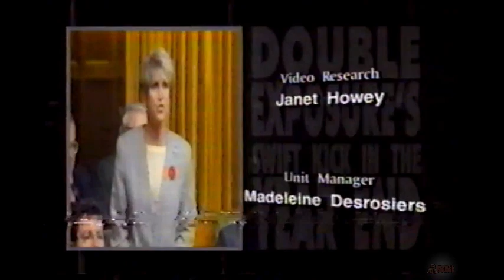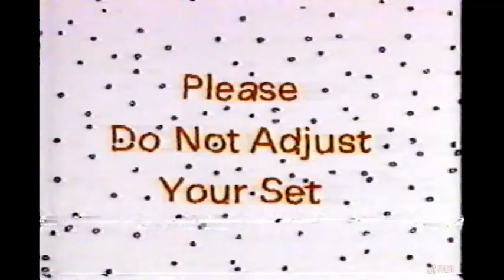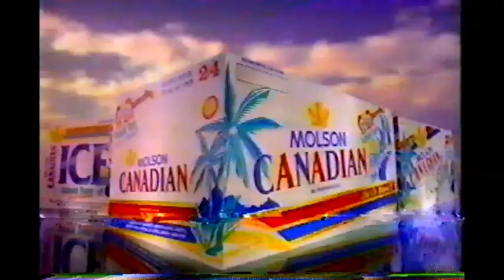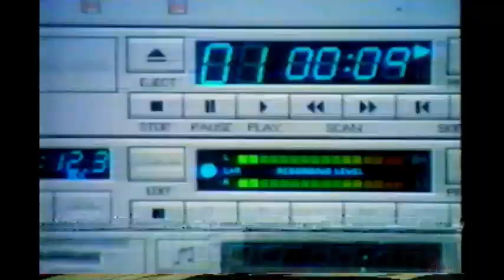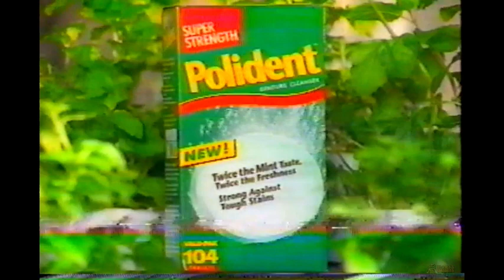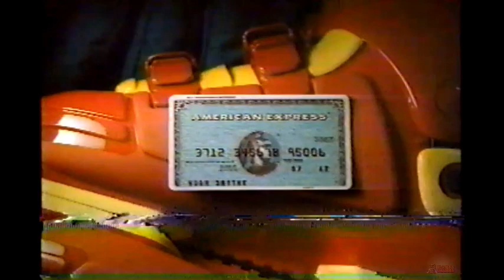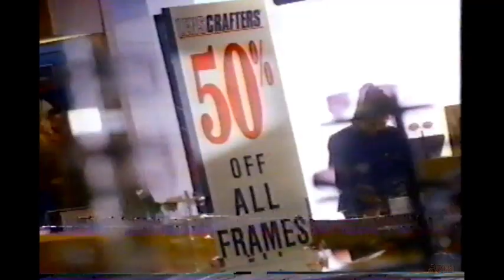90's Canadian Commercial Nostalgia 📺🍁 CBC New Years Eve 1994 Commercials 🇨🇦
Commercials and promos that aired on CBC New Years Eve 1994 Canada during CBC Hockey Night Classics.

Commercials in order:

End of “Double Exposure” New years special 1994
CBC Christmas Ident
First Night Toronto Celebration of the Arts promo
Walt Disney World (Year Tower of Terror opened wow)
S.S. Molson Canadian Rocks Contest
1995 Mercury Mystique
Aptiva Computers by IBM (With Paul Reiser)
Bell Canada
Jane Powell for Polydent
Lenscrafters
The Olive Garden (Come back to Canada!)
Ford Contour
SEGA NFL 95’
American Express (Blackcomb and Mount Tremblant)
Molson Doppel Bock
Canadian Airline
92.5 Ciss FM
Shoppers Drug Mart Photo Developing (Ft. The Shutterbug)
Ford Contour
North of 60 promo
Side Effects promo
5-FLOWER
92.5 Ciss FM
Olive Garden
Lenscrafters